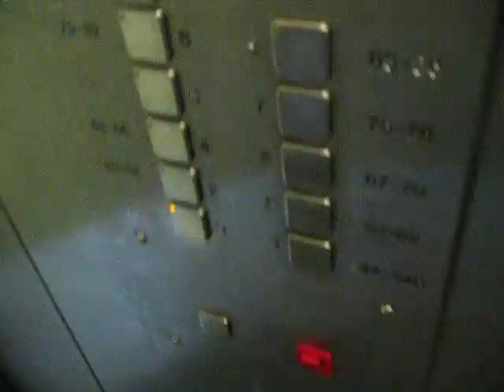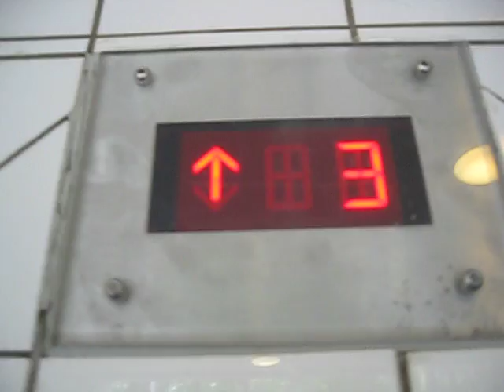Old OTIS Elevator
Capacity : 450kg or 6 persons
Type : Geared Traction
Floor Count : 11
Built : 1974